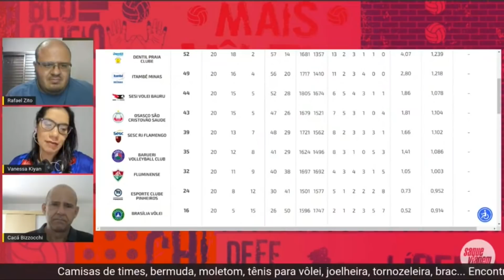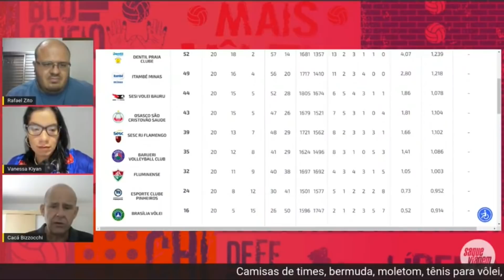Como chegam SESI BAURU, MINAS e OSASCO para os playoffs da SUPERLIGA de vôlei